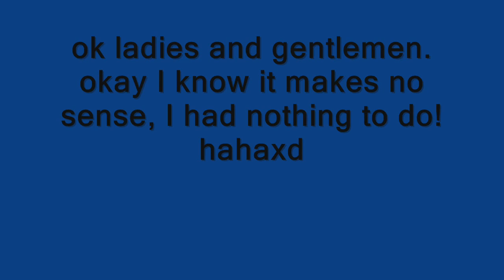kaas song (ORIGNEEL)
Wil jij hem gebruiken of iets, dat mag! maar vermeld wel mijn kanaal even!